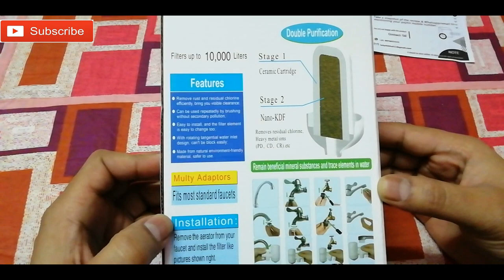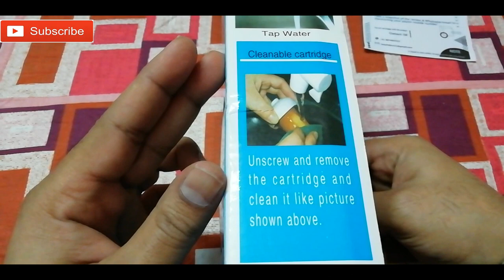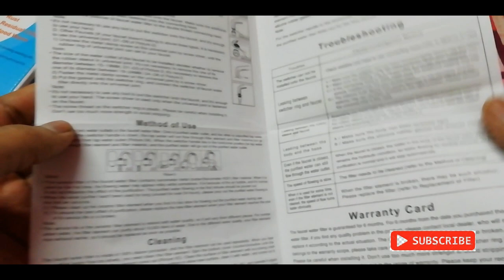Best Budget Faucet Tap Water Filter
Tap Water Filter